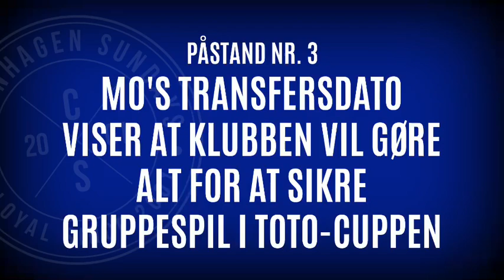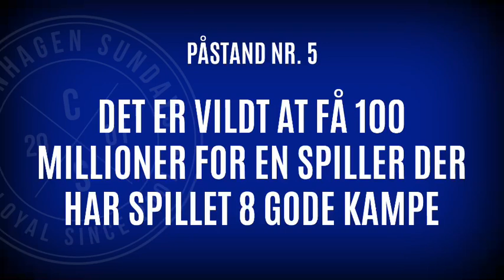MANDAGSTRÆNERNE: DET SER GODT UD EFTER SEJR OVER SØNDERJYDER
F.C. København ligger nummer to efter endnu en kamp med flot opbakning i PARKEN.